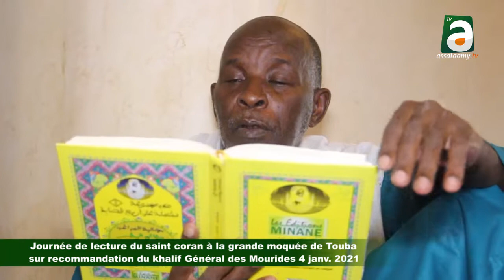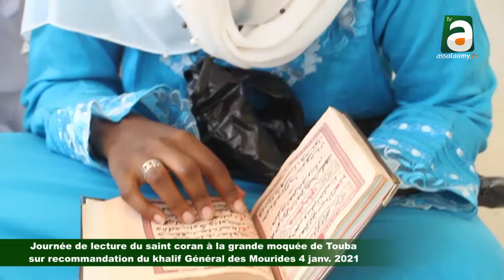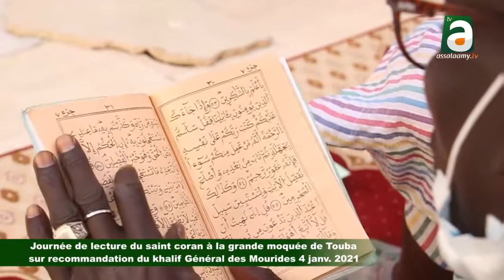Intégralité journée de Lecture du Coran à la Grande mosquée de Touba 4 janvier 2021